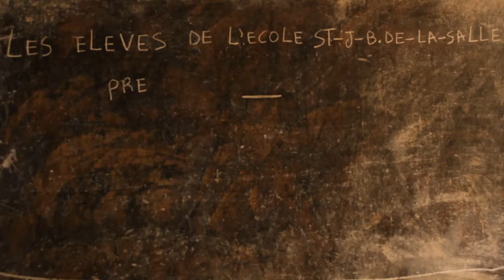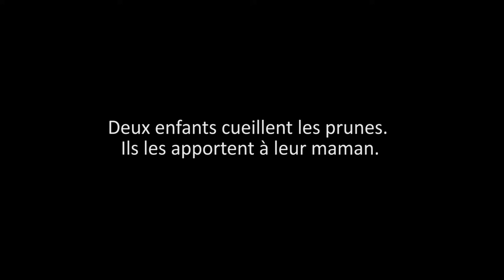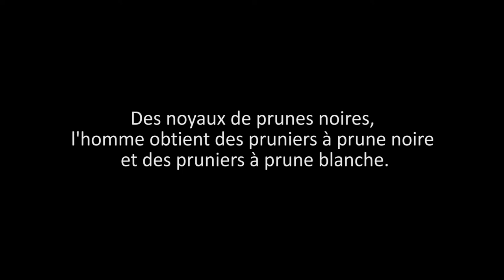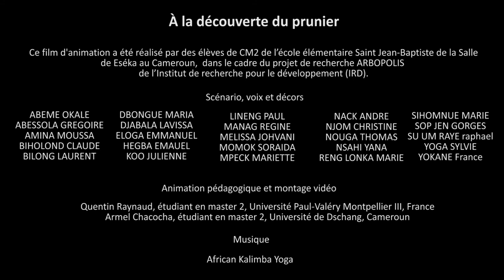À la découverte du prunier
Avecl la collaboration des élèves d’une classe de l’école primaire Saint Jean Baptiste de la Salle (Eséka) le film aborde la thématique de la domestication. Le récit s’appuie sur l’exemple d’un arbre fruitier emblématique du Cameroun, communément appelé prunier ou safoutier localement (Dacryodes edulis ; famille des Burséracées). Nous y découvrons un cultivateur sélectionnant en forêt (l’habitat d’origine de l’espèce) des fruits correspondant à son goût afin de venir planter les graines chez lui et d’obtenir les mêmes fruits. Il est malheureusement surpris que les fruits obtenus ne soient pas toujours ceux tant attendus. Quel est ce mystère ?Les enfants du cultivateur apportent la réponse…

Vidéo d’animation réalisée dans le cadre du projet ARBOPOLIS, des activités d’éducation environnementale ont été organisées avec des groupes scolaires du Cameroun.
IRD 2019